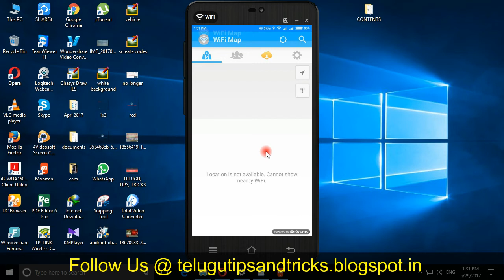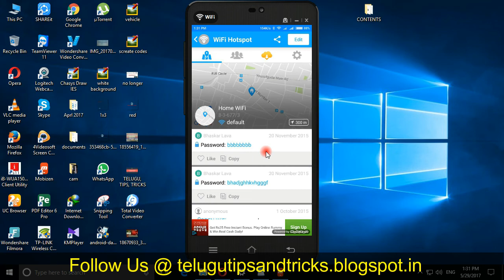How To Know Your Nearby WIFI Passwords ||Telugu Tips And Tricks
On This Application You Can Search Your Near By Wifi Connections And The Passwords Easily.
Note : Do Not Miss Use This Feature.